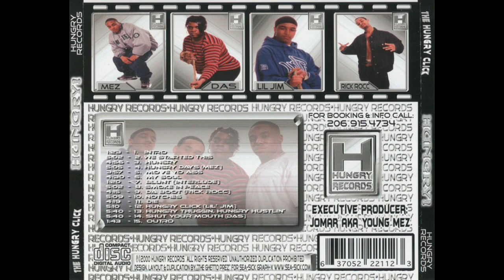Hungry Click – My Soul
Hungry Click – Hungry! [2000] - Seattle  and Tacoma, WA